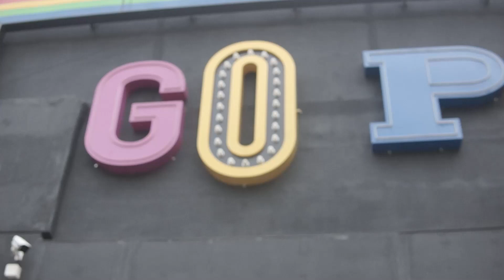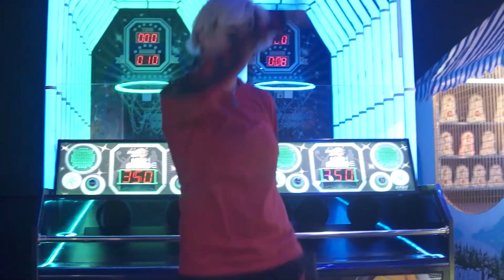[KPOP IN PUBLIC] MCND(엠씨엔디) - nanana | Dancecover By GOLDEN KNIGHTS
Work Hard, Play hard! Hola, somos Golden Knights! Les traemos un nuevo video y esta vez del grupo MCND. Esperamos que les guste! Si les gustó, no olviden dejar su like, comentar y subscribirse! Si lo comparten también nos ayudan un monton! También queremos agradecer a Go Play La Plata por permitirnos grabar y tratarnos con la mejor predisposición!

Creditos:
Filmación Adrian Ullrich Audiovisuales.
Edición: Je Hwa GK
Copyright by: MCND(T.O.P Media)

Work hard, play hard! Hi, we're Golden Knights! We bring you a new video and this time from MCND. We hope you like it! If they share it, they also help us a lot! We also want to thank Go Play La Plata for allowing us to record and treat us with the best predisposition!